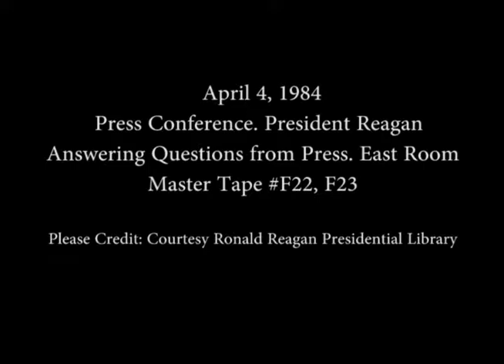President Reagan's 23rd Press Conference in the East Room on April 4, 1984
Full Title: President Reagan's 23rd Press Conference in the East Room on April 4, 1984

Access Restriction(s):Unrestricted
Use Restriction(s):Unrestricted